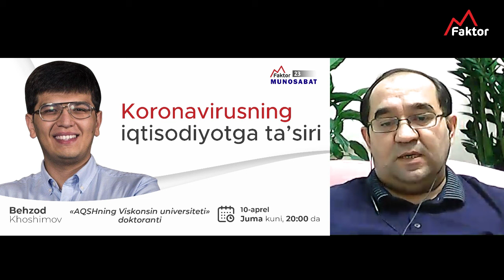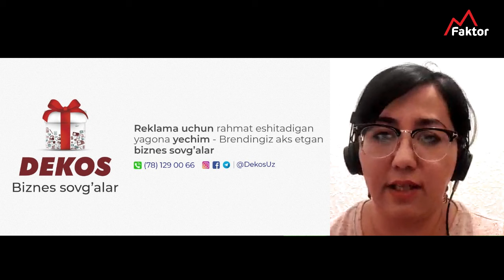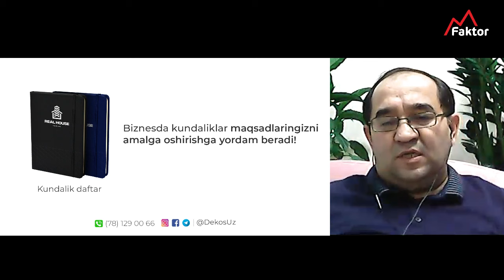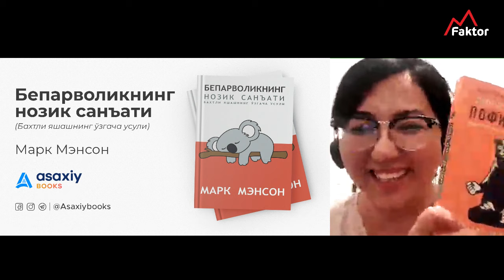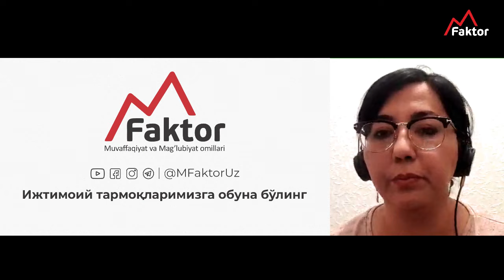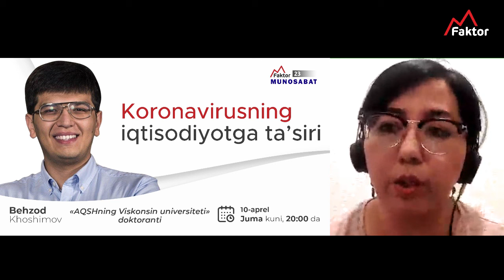Fors major holatdagi kommunikatsiya | Nigora Akilova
Munosabat - 20 | Nigora Akilova